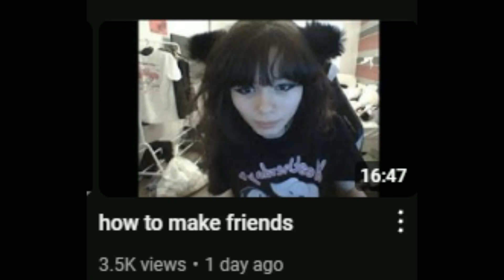trash a$$ n*gga Aka Zanri Aka Zanzan - safe to assume (slowed + reverb)